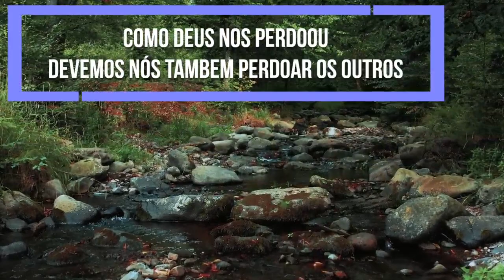A Necessidade do Perdão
Reflexão diária dia 30 de maio de 2020
Tema: A Necessidade do Perdão
Texto: Mateus 6:12